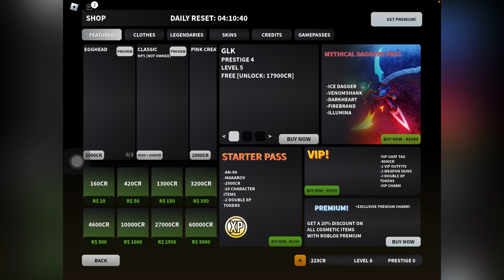One Boring video of a shooter game